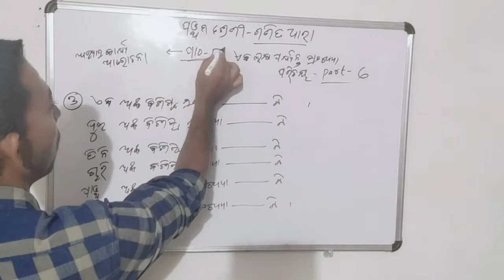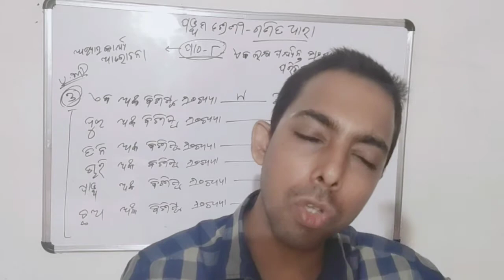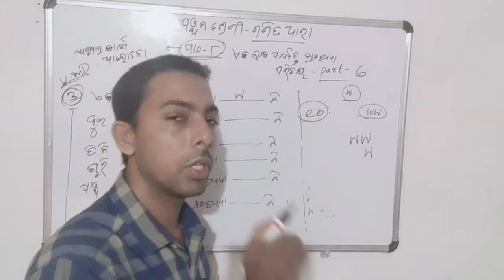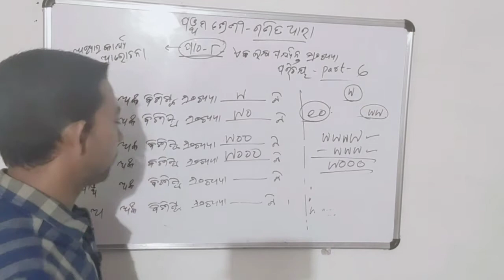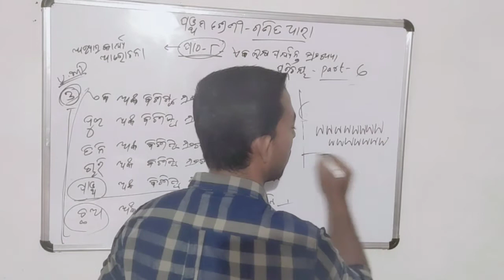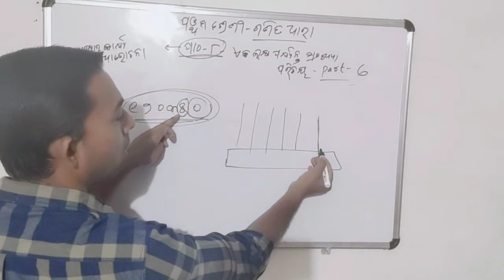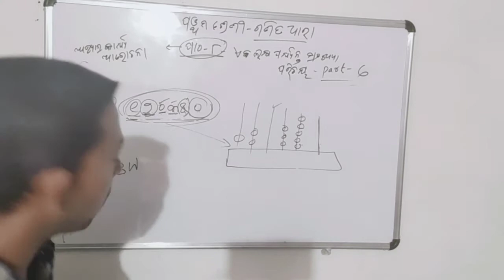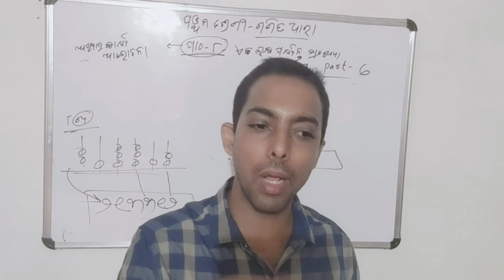odia medium class 5 mathematics ପାଠ-୮ ଏକ ଲକ୍ଷ ପର୍ଯ୍ୟନ୍ତ ସଂଖ୍ୟା ପରିଚୟ ଅଭ୍ୟାସ ପାର୍ଟ ୬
5 math patha 8 ak lakhya parjanta sakhya parichaya

5 ଗଣିତ ପାଠ ୮ ପାର୍ଟ 3